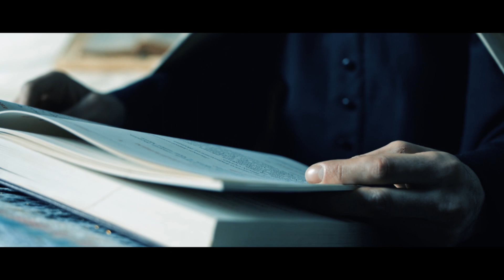Construkt & P45 - Crazy ft. Verbz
Crazy is out today! - ft. Verbz - Video by @mendauk